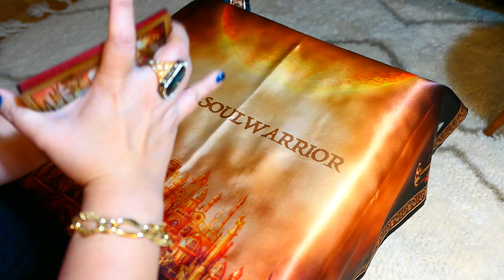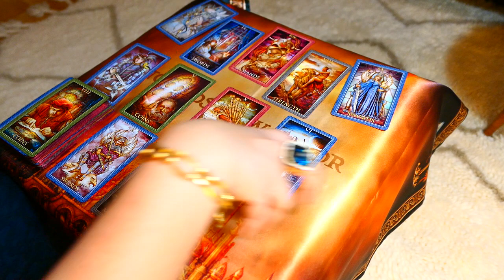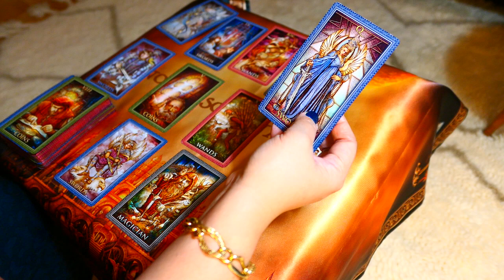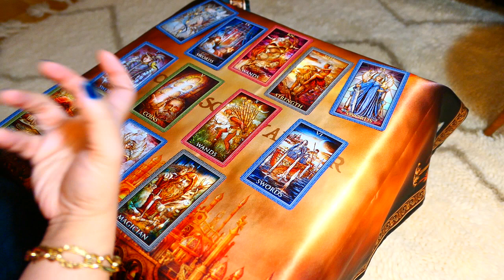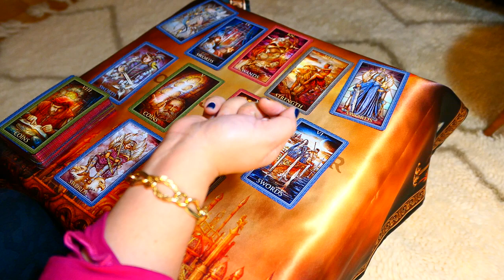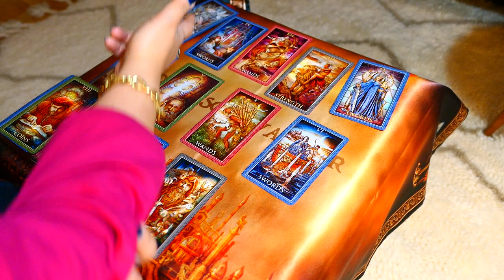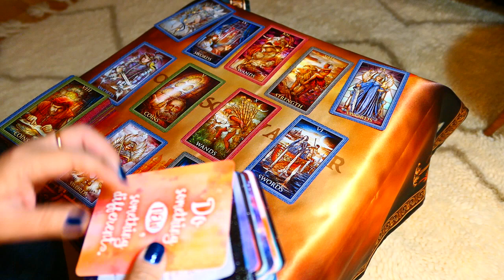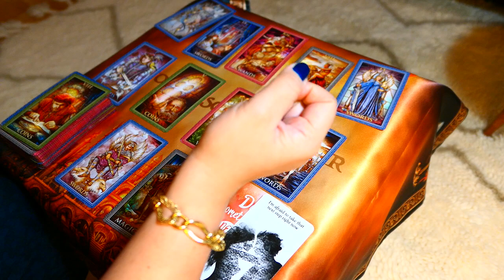AQUARIUS ~ Trust is built and backed with actions, not just spoken ~ WLC